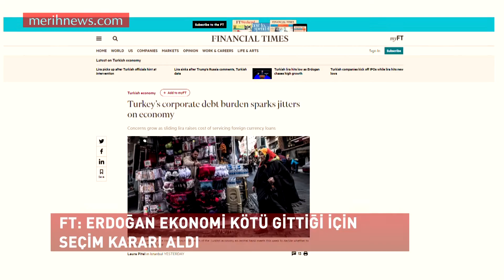FT ERDOĞAN CALLS SNAP ELECTION OVER THE CONCERNS ABOUT THE ECONOMY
British newspaper the Financial Times published a piece on the Turkish economy.  The newspaper wrote about the Turkish Lira’s loss of value and the growing debts of the companies which increase the concerns of the economists
FINANCIAL TIMES
"For years, economic growth has been fuelled by cheap international credit. Corporates took out large loans in dollars or euros. But with the currency sliding, the cost of servicing that debt is rocketing.
 The lira’s volatility is fuelling broader concerns about the health of the economy — worries that caused President Recep Tayyip Erdogan to last week call snap elections for June, analysts say,” wrote the newspaper.